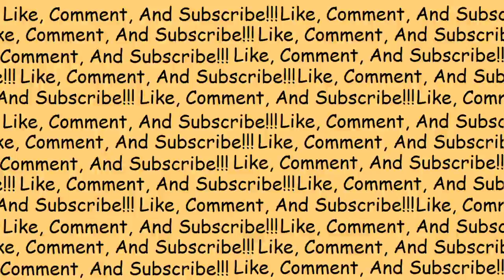PROTECT THE BASE!!! || Halo Reach Part 2